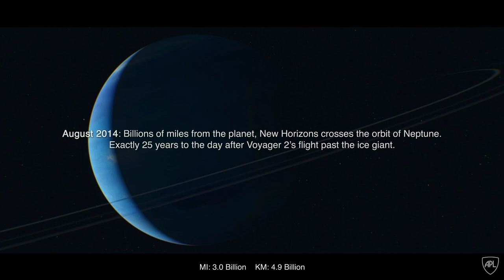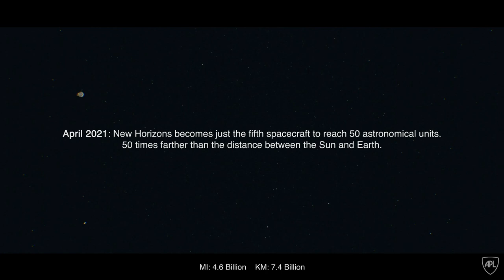New Horizons: Across The Expanse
January 2006: At 35,000 miles per hour, New Horizons was the fastest spacecraft ever launched. In February 2007, New Horizons uses Jupiter’s gravity for a boost toward the outer solar system, and offers new views of the planet and its moons. Crossing the solar system, New Horizons covers about 750,000 miles a day. In August 2014, New Horizons crosses the orbit of Neptune, exactly 25 years after Voyager 2’s flight past the ice giant.

July 2015: In a historic flyby, New Horizons provides the first close-up look at Pluto and its family of moons. Then, in January of 2019, New Horizons speeds by the Kuiper Belt object Arrokoth, recording the farthest flyby in space exploration history.

New Horizons observes distant Kuiper Belt objects, and measures the charged particle environment of the distant reaches of the Sun's influence. In April of this year (2021), New Horizons became just the fifth spacecraft to reach 50 astronomical units (AU); that’s 50 times farther from the Sun than our home planet.

More discoveries in the outer reaches of the Kuiper Belt await. The adventure of exploration continues.

(Credit: Mike Yakovlev, Johns Hopkins APL)